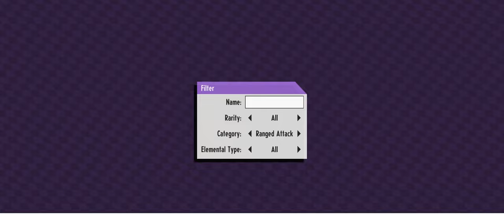Cassette Beasts DLC - Pier of the Unknown - Full VOD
A VOD of my playthrough of the Pier of the Unknown DLC for Cassette Beasts.